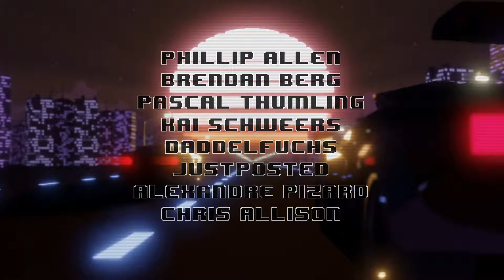I Have No Idea Why I Keep Doing This To Myself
Feeling a little under the weather, so gonna have some chill suffering with GT3

Unit 3
Burnt Barns Farm
Ninfield
TN33 9LZ